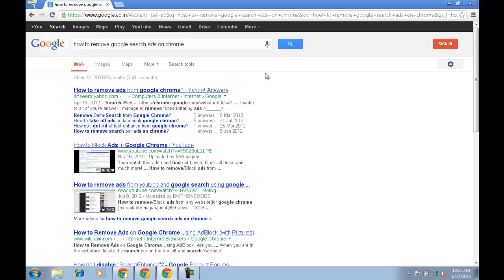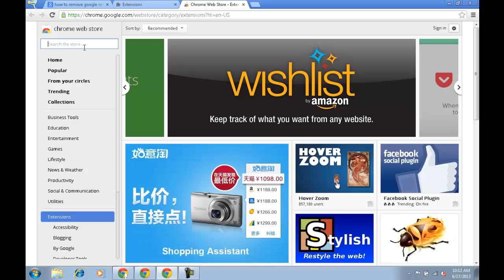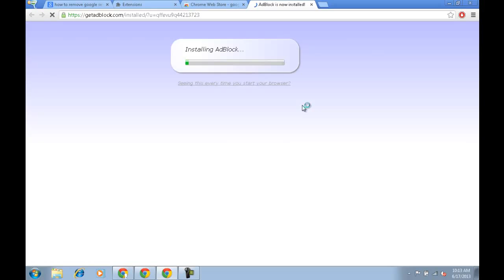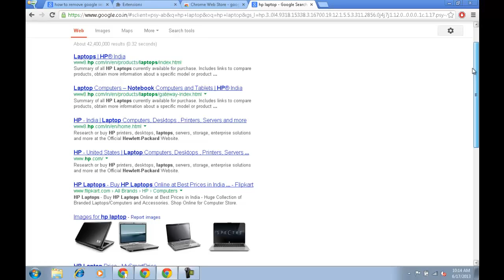How To Remove Ads With Google Search On Google Chrome?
1.Open chrome.
2. Click on right upper side tab for customize and control chrome.
3.Take cursor on tools and click on extensions.
4.Click on get more extensions.
5.Search google adblock and select extension.
6.Click on add to chrome first extension from getadblock.
7. Confirm adding.